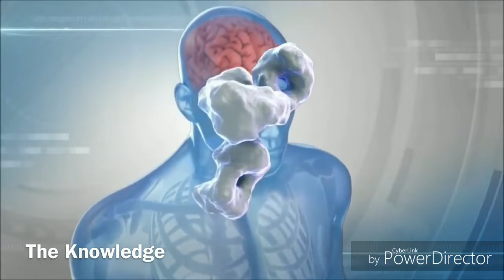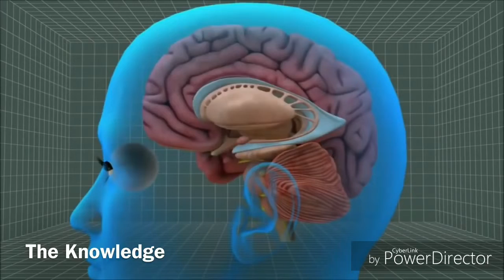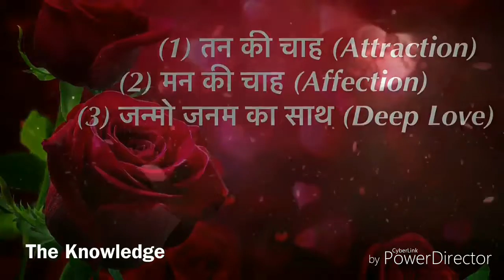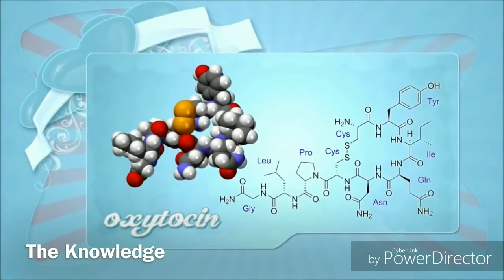हमे प्यार क्यों होता है (The Science of Love)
Science has identified three basic parts of love, each driven by a unique blend of brain chemicals. Lust is governed by both estrogen and testosterone, in both men and women. Attraction is driven by adrenaline, dopamine, and serotonin—the same chemicals that are released by exciting, novel experiences.